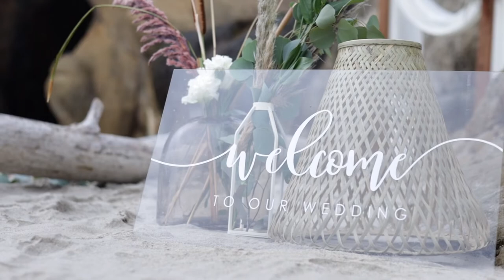Maribel & Jesus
Ten years in the making, this beautiful couple all the way from Florida, traveled to the Oregon coast to celebrate their love on their anniversary by tying the knot! It was such a joy to be a part of their day, and the way they beamed with love and excitement was truly beautiful.

(The Bride and Groom asked us to remove their personal vows)

Cameras
Canon ESO R6
Canon EOS RP
Canon EOS M50

Gimbals
DJI ROnin-Sc

Lights
Amaran 100d
Vidpro LED-180

Audio
Tascam DR-10L
Tascam DR-10LW
Tascam DR-05X